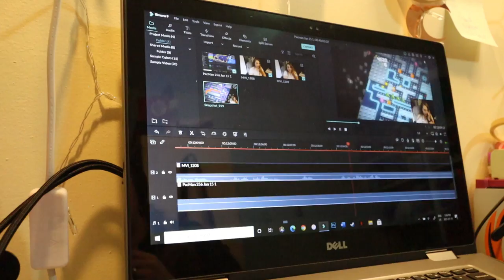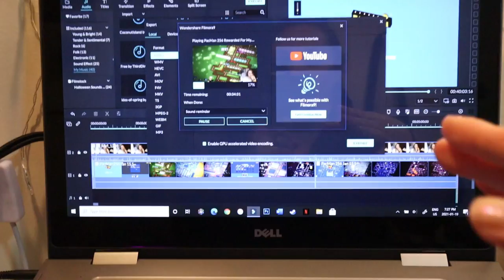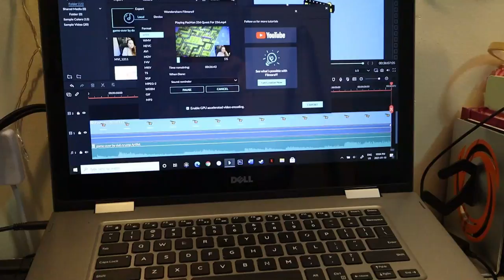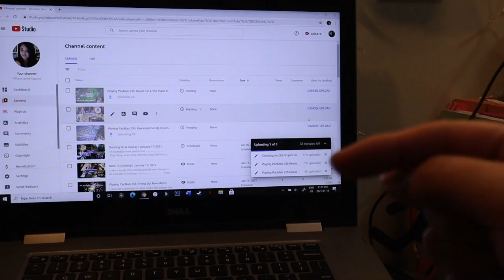On My Productive Game! | January 19, 2021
Equipment:
Camera: Canon EOS M50
Mic: Rode Wireless Go
Tripod: Manfrotto MTPIXI-B PIXI Mini Tripod
Editing Software: Filmora